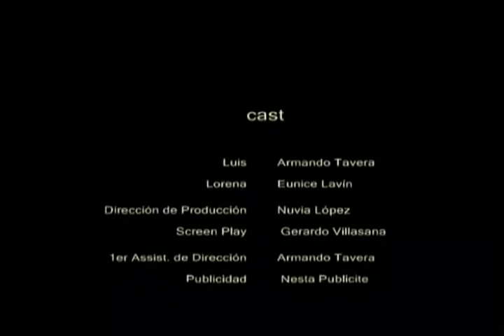VIOLENCIA A LA MUJER (CORTO - FUERTE)